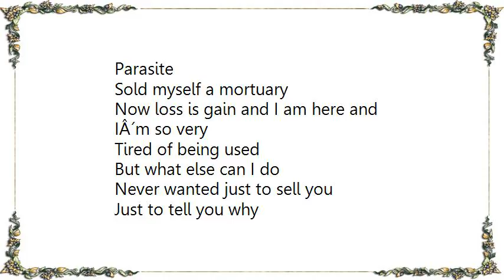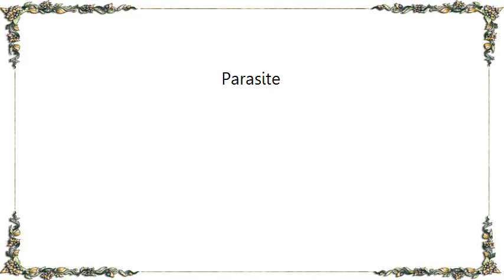Virgos Merlot - Parasite Lyrics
[Lyrics Virgos Merlot - Parasite]
Something quite extraordinary
Takes my tongue from me
Saying things I donÂ´t mean
Describing things IÂ´ve not seen

But not inside
I know
Closet
Parasite

Sold myself a mortuary
Now loss is gain and I am here and
IÂ´m so very
Tired of being used
But what else can I do

Never wanted just to sell you
Just to tell you why
Never wanted just to heal you
Just to hear you cry